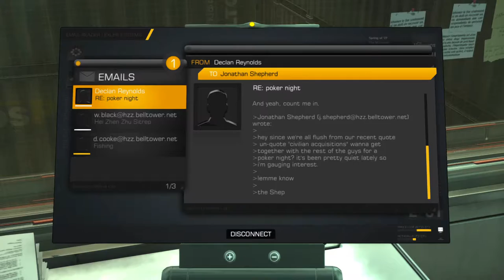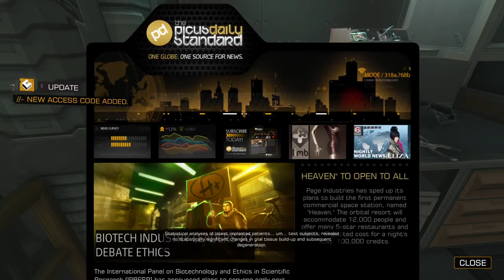Deus Ex: Human Revolution Walkthrough (All Achievements,Give Me Deus Ex) part 12 THE MISSING LINK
BASIC INFO:
Game: Deus Ex: Human Revolution Director´s Cut (2011)
Developed by: Eidos Montreal
Published by: Square Enix
Difficulty: Give Me Deus Ex (hardest)
Video Quality: 1080p ,  60 FPS
Complete game walkthrough with no commentary. Played on highest graphic settings. All achievements are completed. Hope you enjoy :)

PART 12: THE MISSING LINK

Points of interest:

11:30 Praxis Kit x 7
13:37 Ammo Capacity Upgrade
14:23 Reload Speed Upgrade
14:39 "Good Samaritan" achievement (You replaced the power supply on a damaged stasis pod, saving the occupant's life.)
16:02 "Never Forget" achievement (You revisited the site where Belltower discovered and captured you.)
17:18 Rate of Fire Upgrade
21:38 XP E-Book
22:18 Damage Upgrade
33:06 Praxis Kit
35:09 Ammo Capacity Upgrade
39:22 Reload Speed Upgrade + 1/3 Rocket Launcher part
40:20 Praxis Kit
42:10 2/3 Rocket Launcher part
44:08 XP E-Book
45:10 Laser-Targeting (Upgrade)
45:27 "Out of the Frying Pan" achievement (You made it off the boat... but to what end?)
1:00:42 Praxis Kit x 3
1:01:18 Damage Upgrade
1:05:00 Data Storage Device
1:06:22 Silencer (Upgrade)
1:07:13 3/3 Rocket Launcher part
1:09:38 XP E-Book
1:11:05 Burke´s Revolver
1:11:33 Damage Upgrade
1:18:22 Praxis Kit
1:29:14 Data Storage Device
1:31:01 XP E-Book
1:49:46 Praxis Kit + XP E-Book
1:50:14 "The learn'd Scholar" achievement (When the proofs, the figures, were ranged in columns before me...)
1:51:56 Praxis Kit
1:58:35 Ammo Capacity Upgrade
1:58:46 "All of the Above" achievement (You managed to save Dr. Kavanagh and all the prisoners, too.)
1:58:55 Target-Leading System (Upgrade)
2:03:56 Praxis Kit
2:04:25 "Back Stage Pass" achievement (You gained access to Quinn's secret store.)
2:04:25 Reload Speed Upgrade + Target-Seeking Upgrade
2:11:17 "Apex Predator" achievement (You performed a takedown on Burke without being detected.)
2:16:03 "That Old Adage" achievement (Apparently, your CASIE augmentation doesn't work on everyone...)
2:20:54 "Never Stop Looking" achievement (You escaped Rifleman Bank Station. Nothing will stop you from finding Megan now.)

GAME DETAILS:

Deus Ex: Human Revolution is a cyberpunk-themed first-person action role-playing stealth video game developed by Eidos Montreal and published by Square Enix, which also produced the game's CGI sequences. Originally released in August 2011 for PC, PlayStation 3 and Xbox 360, it is the third game in the Deus Ex series, and a prequel to the original game released in 2000. An improved version of the game for PC and consoles, including a Wii U version, was released on October 22, 2013, as Deus Ex: Human Revolution Director's Cut. The Director's Cut includes The Missing Link as part of the main plot.

The game is set in 2027, 25 years before the first game and 45 years before the second game, at a time when multinational corporations have grown in power beyond the control of national governments. The game follows Adam Jensen, the newly hired security manager at Sarif Industries, a growing biotechnology firm. After terrorists brutally attack Sarif's Detroit-based headquarters, the mortally wounded Jensen is forced to undergo radical life-saving surgeries that replace large areas of his body with advanced prostheses and internal organ systems. Returning to work, he becomes embroiled in the global politics of the human enhancement movement in the search for those responsible for the attack. Central themes to the game are the rise of corporations in globalization, espionage, human survival, poverty, and the ethics of advancing humans with artificial replacements for body parts.

Human Revolution received critical acclaim upon its release, with many reviewers praising the open-ended nature of the game and the weight of social interaction on the outcome of events.